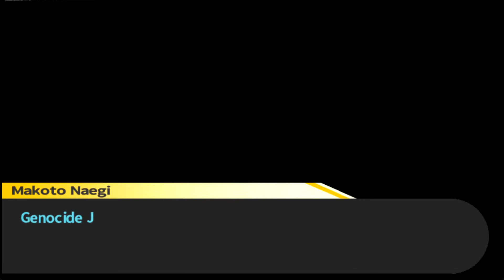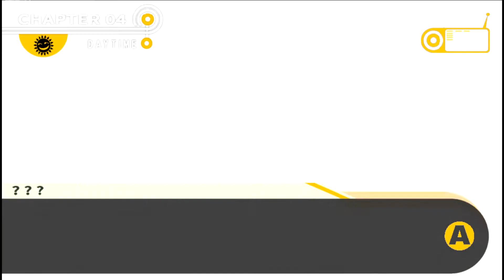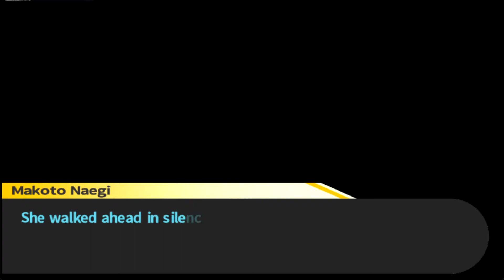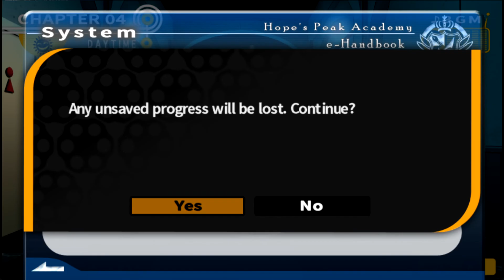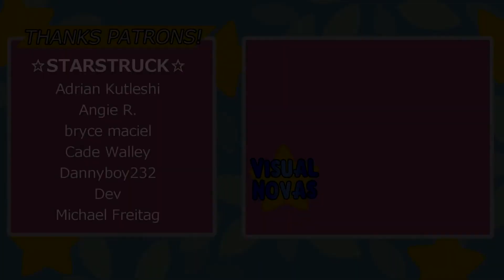Visual☆Novas - Danganronpa (60) Waifu For Laifu